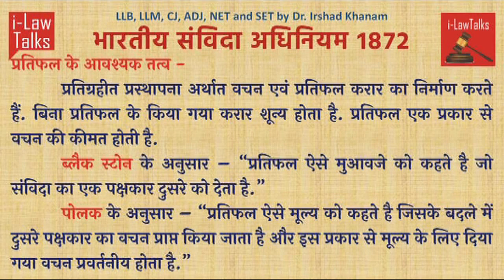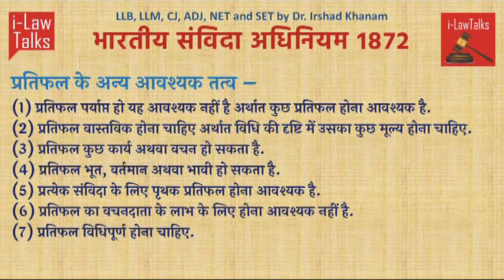भारतीय संविदा अधिनियम 1872 - प्रतिफल के आवश्यक तत्व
इस वीडियो में भारतीय संविदा अधिनियम 1872 के अंतर्गत दिए गए प्रतिफल के आवयशक तत्व के बारे में बताया हौ।